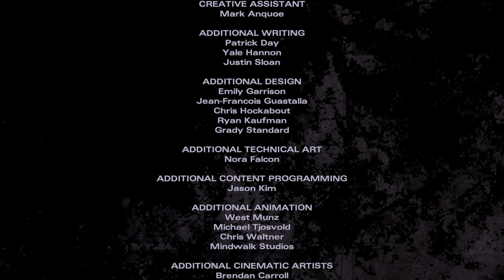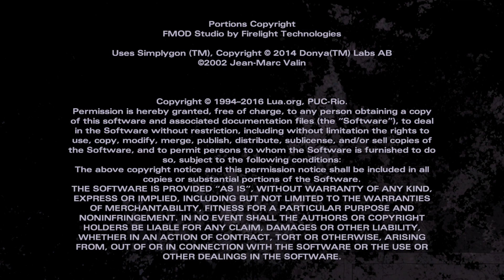Michone EP2 - The Walking Dead Definitive Series (PS5)